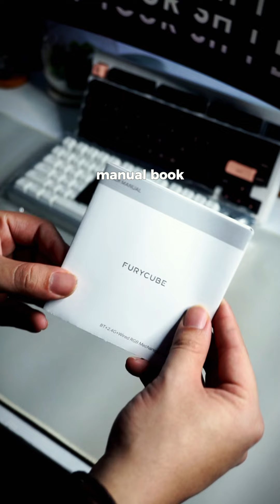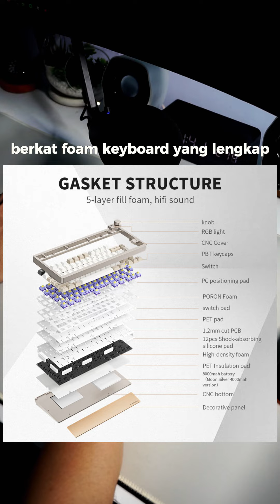Keyboard prebuilt enak tanpa perlu modif - ft. Furycube F75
Unboxing & Review keyboard Furycube 75 by ZIFRIEND.

Keyboard alumunium 75% dengan switch bawaan HMX Lemon Grape dimana HMX terkenal dengan smoothness dan konsistensinya in stock. keycapsnya PBT Double shot dengan printing yg konsisten.

Overall keyboard dengan harga 1.3jutaan ini sangat worth it jika kalian ingin keyboard yg langsung enak dipakai tanpa perlu modif2 lagi.